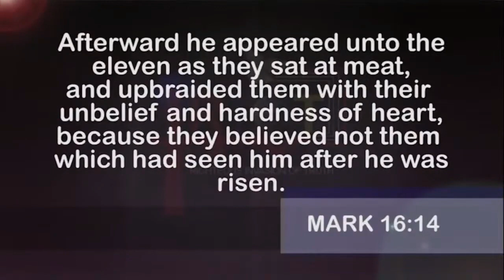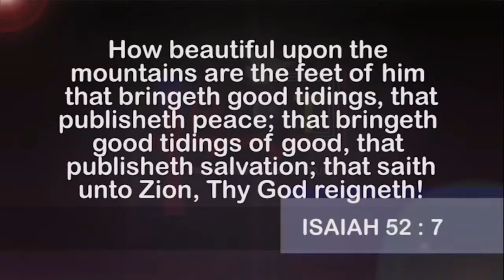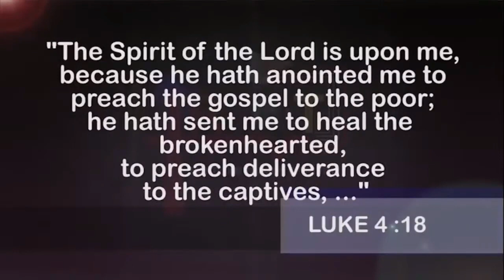What The Gospel Truly Is - Heaven At Last Is An Insult To The Work Of Redemption | Dr. Abel Damina